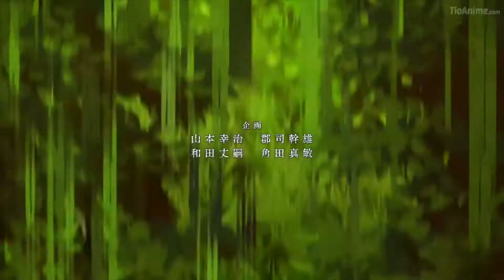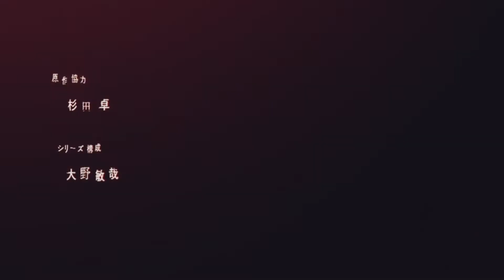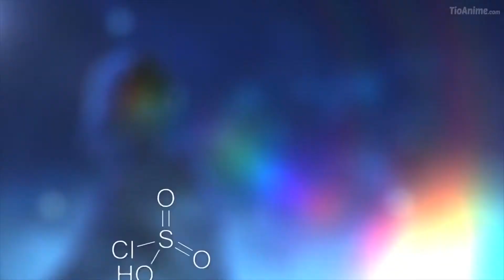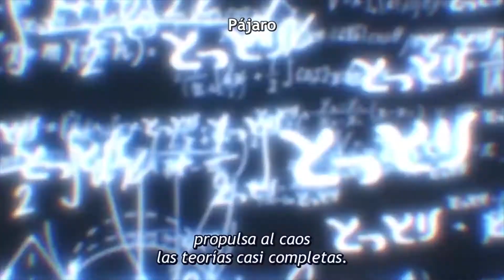🐉 LOS MEJORES OPENINGS DEL ANIME 2019 |BACROSS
QUE TAL, LES DOY LA BIENVENIDA AL CANAL

Soy Bacross y busco entretenerlos, así de simple.
Si quieres saber antes que nadie cuando el próximo vídeo y sobre qué tratará te recomiendo...